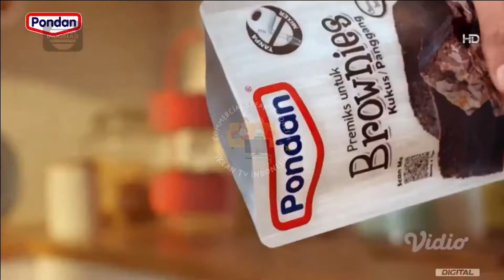IKLAN PONDAN BROWNIES "Jujurly Tasty & Eazy" • 30s (2022)